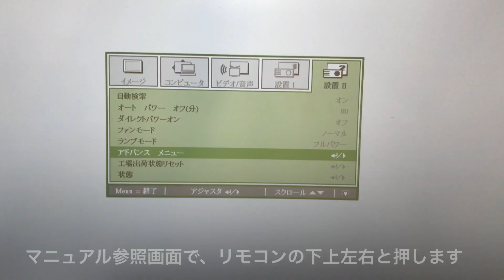ランプ交換 LV-WX300UST / LV-WX300USTi ｜プロジェクター【キヤノン公式】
【対象機種】 LV-WX300UST/LV-WX300USTi
※この動画は1ROLL for Businessで作成しています。